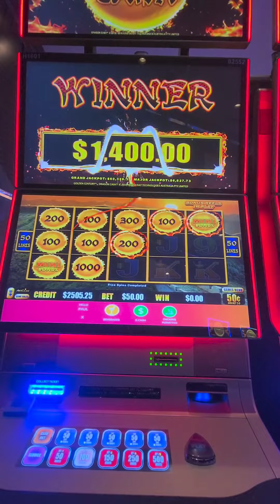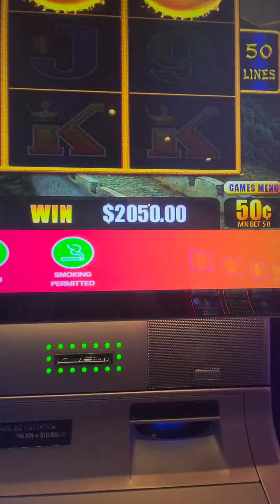DRAGON CA$H $50 SPINS JACKPOT! HANDPAY! 2 MINI's @ HIGH LIMIT HARD HIGH ATLANTIC CITY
👍HRAC HIGH LIMIT not huge 2k keeps me motivated!
LOVE THE SELFPAY FEATURE AT HARD ROCK NO WAITING TO GET YOUR HANDPAY, LIKE MGM BORGATA OR RIVERS CASINO.
Hard Rock Atlantic City BOARDWALK and the STEEL PIER!

Rivers Casino Portsmouth Virginia HOME OF NO COMPS NO FREEPLAY!!!
SEMINOLE HARD ROCK TAMPA
HARD ROCK BET. MASSAVE HANDPAY JACKPOTS. 1xBET. BEST SPIN GAME. MAGIC REELS.
TREASURE VOYAGE SLOT. LOTTERY HIT. CRAPS. BLACKJACK.